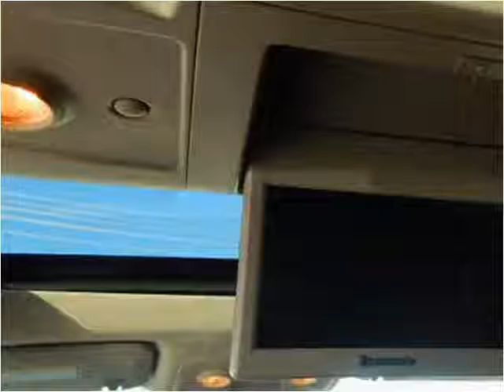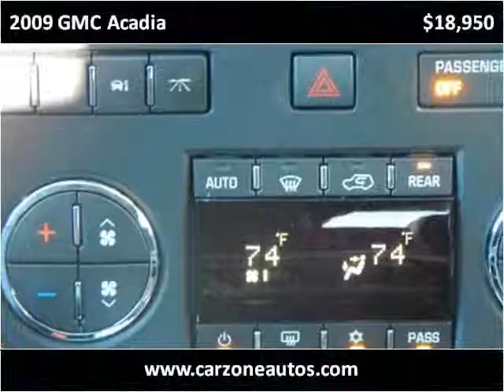2009 GMC Acadia Used SUV Baltimore Maryland | CarZone USA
Year: 2009
Make: GMC
Model: Acadia
Trim: SLT-1 AWD with DVD and Bluetooth and OnStar
Mileage: 73,991
Trans: Automatic
Vin: 1GKEV23D89J119153
Stock #: 119153
Engine: 3.6L V6 DOHC 24V
Interior: Leather
Color: Quicksilver Metallic
Drive Train: AWD
Type: SUV
State: MD